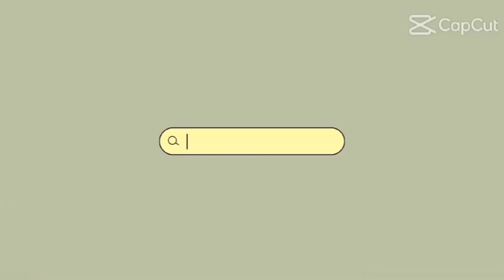SECOND DOSE NA NG APO KO 🤗 || MALOLOS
CAPITOL OF MALOLOS
# VACCINE